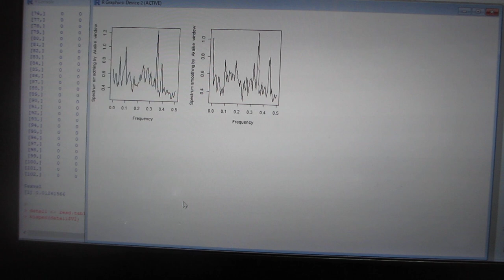超音波の音圧データ解析・評価